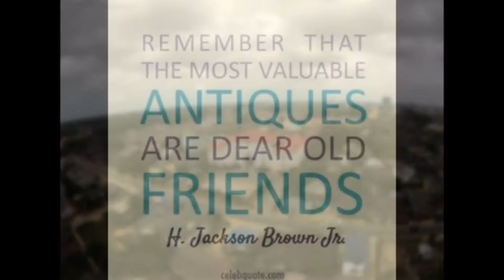1988 Chung Hwa KB Alumni Reunion Party